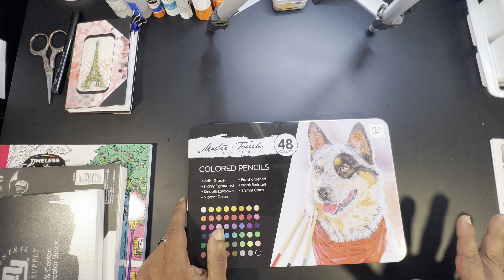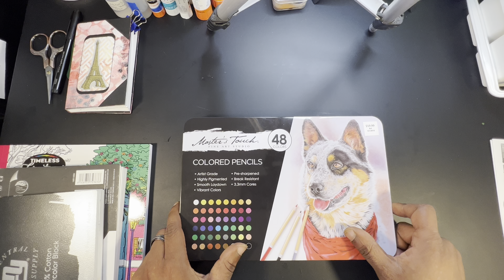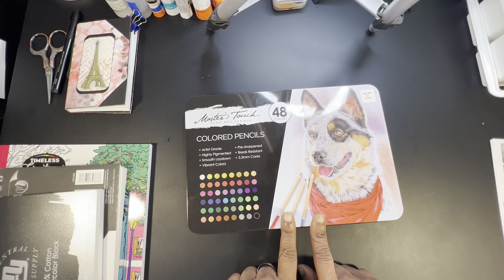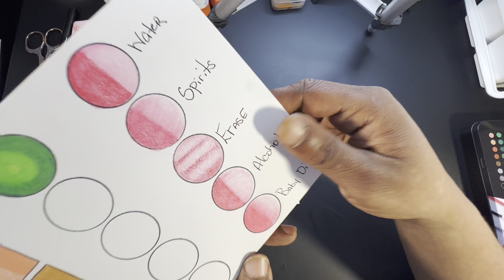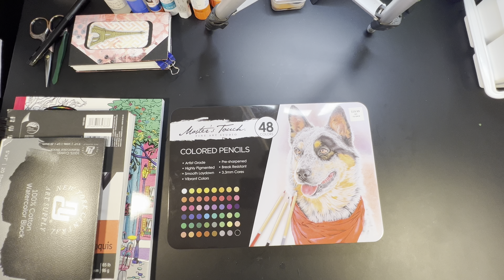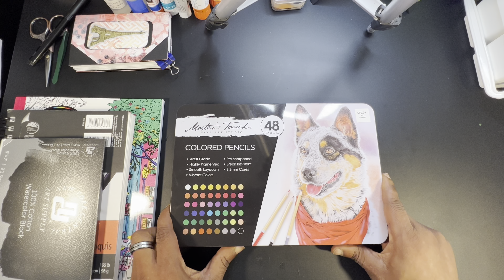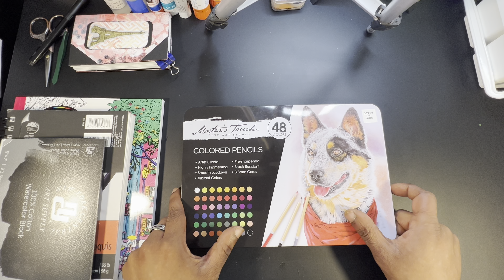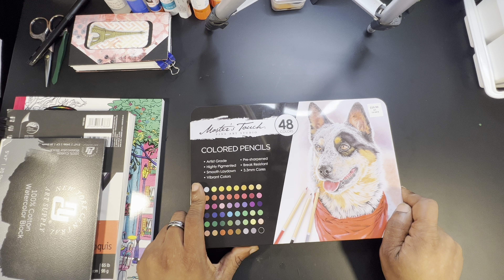Master’s Touch Fine Art Studio Color Pencil Review (48 Count Set)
Hi all. Today I am taking a look at Master’s Touch Fine Art Studio 48 count of color pencils. This is next to the last set of Master’s Touch products to review before I get the the Master’s Touch experience video. I spent the last couple of weeks working with the pencils, and I feel that I am finally ready to offer my review.

(Products are added as they are finished)

Credits:
Art and video production: Ken Johnson

*Sharing is caring and is the main way to help grow the channel allowing me to bring more and more content*

If you are interested in seeing a product reviewed or requesting a tutorial please feel free to inbox your request on Facebook.

If you are interested, here is a list of my most recommend supplies.